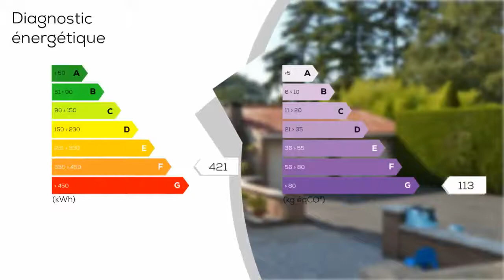A vendre - Maison/villa - VALENCIENNES (59300) - 5 pièces - 117m²